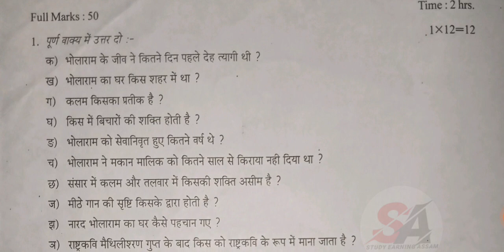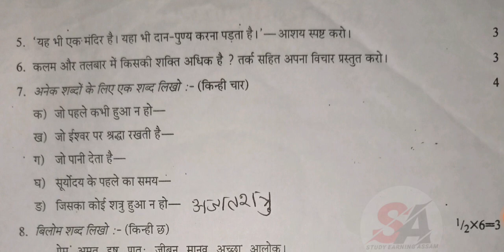Hslc 2024 //Class 10 Hindi Elective question paper // Chirang District // Very important //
Class 10 // 2nd Unit Test -2023 // Sub. Hindi Elective Question paper // Seba board Assam //

PDF Link.

Class 10 Second Unit Test Hindi Elective question paper,
Hindi Question paper Class 10 Seba,
Seba Class 10 2nd unit test Questions paper,
Class 10 Hindi question paper Assam,
Chirang District 2nd Unit Test Questions Paper 2023,
Bongaigaon District Hindi Elective question paper Class 10,
Class 10 Hindi Elective Seba,
Seba Class 10 Hindi 2023,
Hindi Class 10 Questions paper SEBA.
Hslc Exam 2024 Hindi Elective Questions paper,
Hindi Common Questions paper 2024 Seba,
Class 10 Hindi.
Class 10 Hindi Elective question paper 2024,
2024 Class 10 Hindi Seba,
Class 10 Hindi Elective question paper second Unit Test 2023,